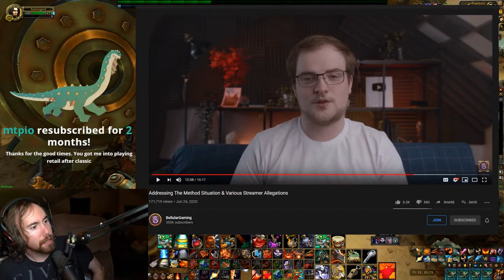Daily World Of Warcraft Moments: SAME SHIRT LULW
Every day, Gloomshot automatically:
- And puts together these highlight reels into short playlists for maximum MMO viewing entertainment!

This process is done automatically, but I make updates to the curation algorithm every day. Help me progress it by leaving a comment about what streams you enjoyed / didn't enjoy.

NOTE: If you are a MMO content creator and don't want your videos to be promoted here, just send me a message (email is best) and I'll update the algorithm to blacklist your stream.

=== WORLD OF WARCRAFT HIGHLIGHT CLIP SOURCES ===

Gloomshot is a highlight curation bot, NOT a highlight creation bot -- none of these World Of Warcraft clips are mine.

Content creators are the lifeblood of the MMO community, so if this video introduced you to a streamer you like, make sure to support them by viewing their channel and SUBSCRIBING so you can see the action live at the source.

Source streams for today's highlight video:

[00:00] Mmo_World Of Warcraft Highlight #1: "SAME SHIRT LULW" clipped by weisbrod

[00:46] Mmo_World Of Warcraft Highlight #2: "Rich has a mental Breakdown" clipped by ivaldtv

[01:29] Mmo_World Of Warcraft Highlight #3: "KEKW" clipped by radoren13

[01:59] Mmo_World Of Warcraft Highlight #4: "Asmongay" clipped by sockenpeter

[02:10] Mmo_World Of Warcraft Highlight #5: "monkaW" clipped by ivaldtv

[02:37] Mmo_World Of Warcraft Highlight #6: "Asmon Coke?" clipped by bosscrime

[02:59] Mmo_World Of Warcraft Highlight #7: "careFand" clipped by noctilucar

[03:58] Mmo_World Of Warcraft Highlight #8: "there it is dood" clipped by vnight12

[04:27] Mmo_World Of Warcraft Highlight #9: "Best autoplay" clipped by thecombatantwombat

[05:05] Mmo_World Of Warcraft Highlight #10: "lol" clipped by cruex24

[06:04] Mmo_World Of Warcraft Highlight #11: "SP video tonight" clipped by limbr0

[06:30] Mmo_World Of Warcraft Highlight #12: "rip" clipped by xhydra

[07:28] Mmo_World Of Warcraft Highlight #13: "Doc is changing srteaming platforms" clipped by imnunzio

[07:55] Mmo_World Of Warcraft Highlight #14: "bleeping" clipped by yesmasterx

[08:44] Mmo_World Of Warcraft Highlight #15:  clipped by nussinov

[09:06] Mmo_World Of Warcraft Highlight #16:  clipped by sme33k

[10:06] Mmo_World Of Warcraft Highlight #17: "Asmon's fanbase" clipped by john_vx

[10:30] Mmo_World Of Warcraft Highlight #18: "Roger's biggest mistake" clipped by eoh1

[11:10] Mmo_World Of Warcraft Highlight #19:  clipped by cerrai

[12:03] Mmo_World Of Warcraft Highlight #20: "KEKW AFK ZETOX" clipped by zetoxxd

=== FEATURED MMO STREAMER ===

today's most popular clip comes from asmongold.